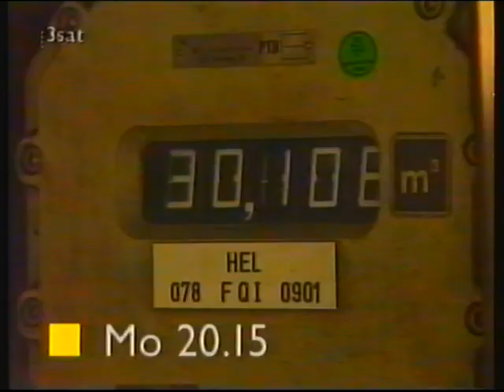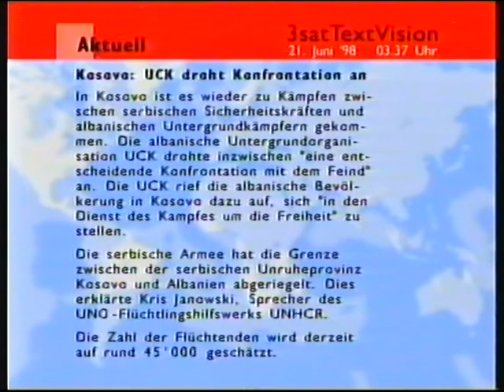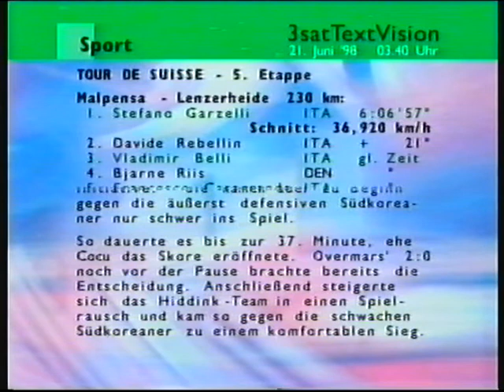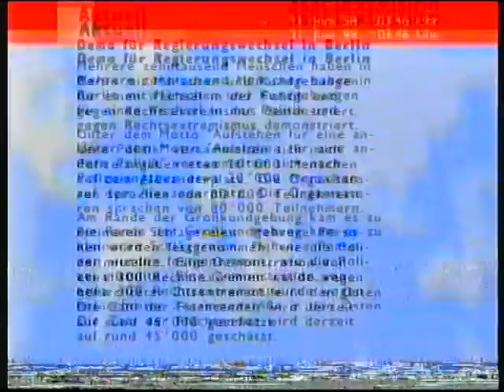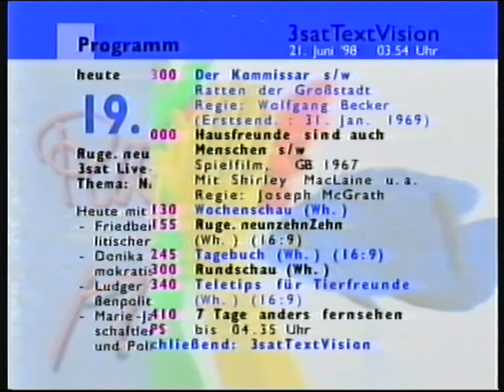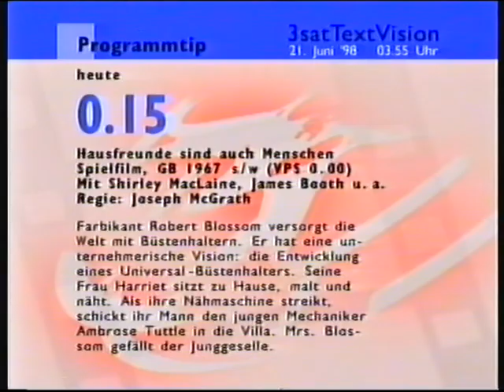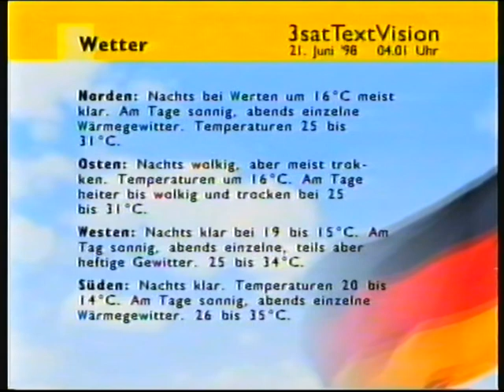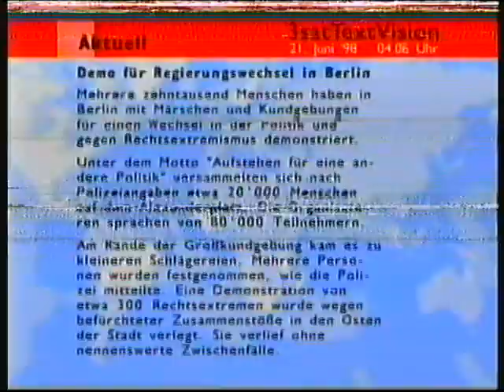3Sat | continuity and TextVision | 21st June 1998 | stereo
© 3SAT 1998

From 25 years ago today...